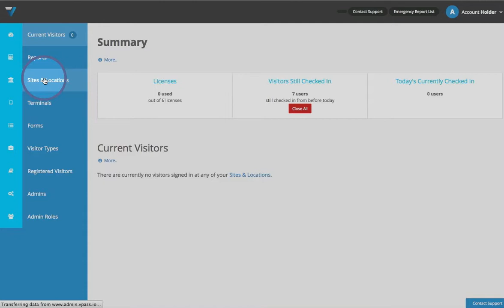VPass - Get an Activation Code for iPad